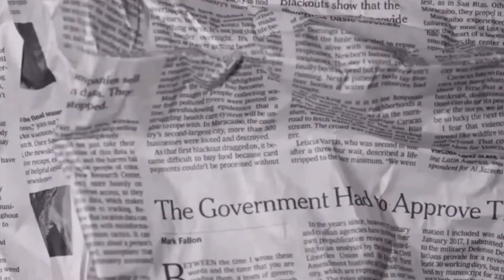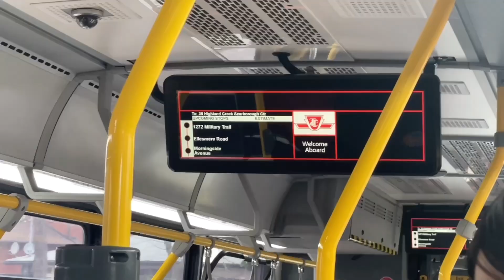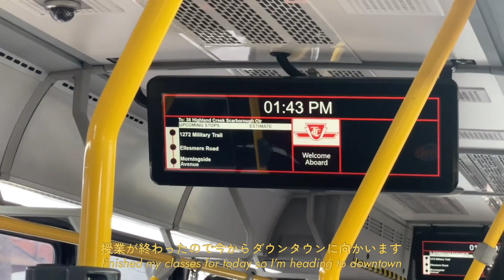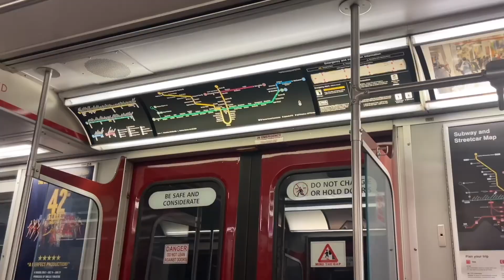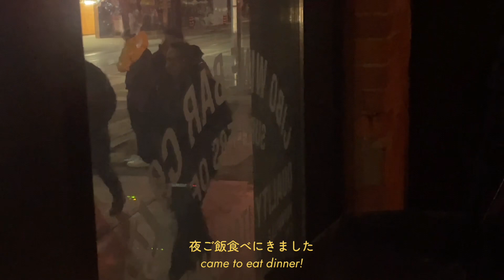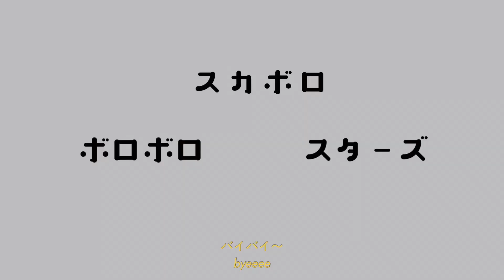Eng) カナダ留学生が料理してカフェで勉強するゆるゆるvlog!!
注）今回動画の一部で私の声が小さくて（BGMも少し大きいです）聞き取りにくくなってしまってます。本当にごめんなさい！次の動画では気をつけます🙇

今回の動画はニラの学校終わりの日常と滅多にない学校終わりにダウンタウンに行くvlogを撮ってみました🥦
いつもは学校や部屋で勉強するので、ダウンタウンで勉強することで気分一転できてとてもよかったです。
行ったカフェは、①One Hotel Lounge （ホテルのラウンジです）②NEO COFFEE BARです！
お時間あれば、トロントに来る機会があればぜひ行って見てください😄

これからも沢山留学やカナダについてシェアしていこうと思うので、チャンネル登録と高評価、コメントでのリクエストなどよろしくお願いします！

♪ SoMelodies - A Night Alone (mediafires)